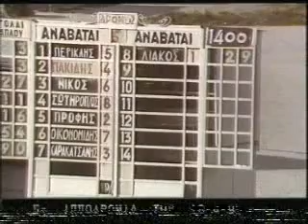Στρόνγκ Λευτέρης -Θανάσης Σωτηρόπουλος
18 Απριλίου 1995
1ος Στρόνγκ Λευτέρης -Θανάσης Σωτηρόπουλος
2ος Ρούστικο -Νίκος Δημητρόπουλος
3ος Δε Γκούντ Μαν -Κώστας Οικονομίδης